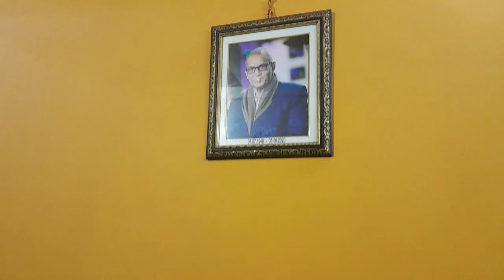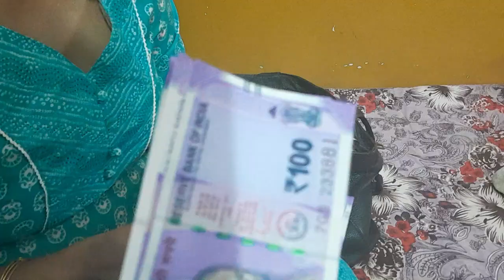AB metro se pehli baar gaya AKELE Nani ke Ghar!!